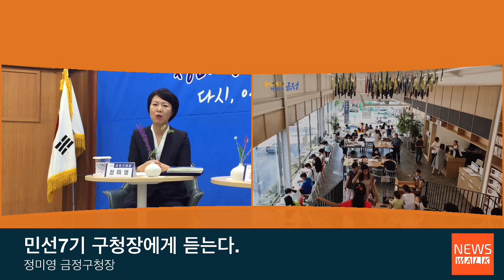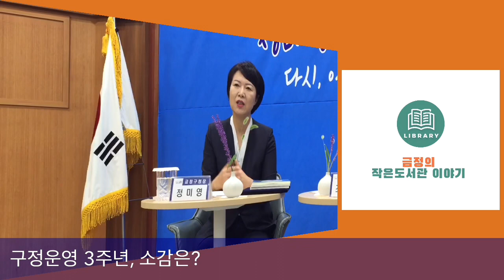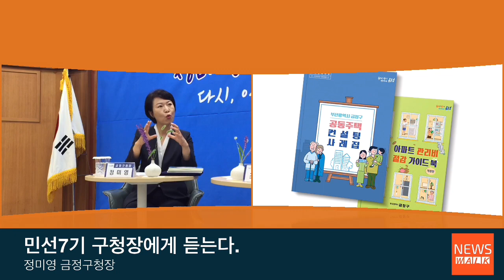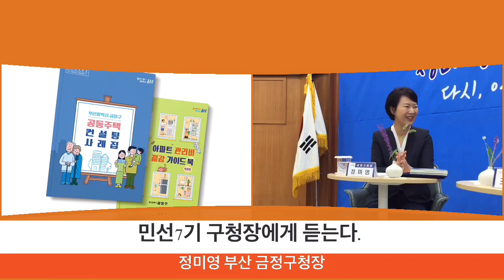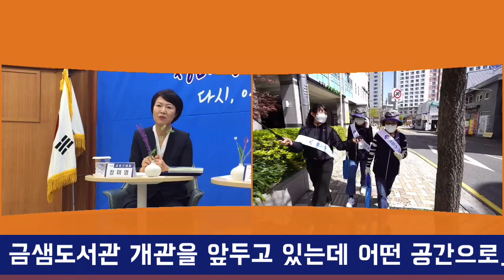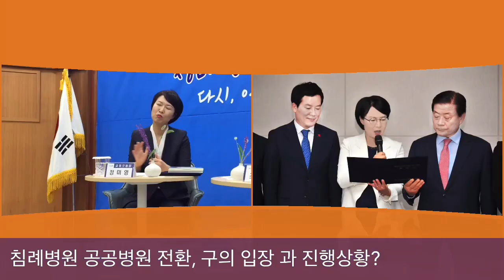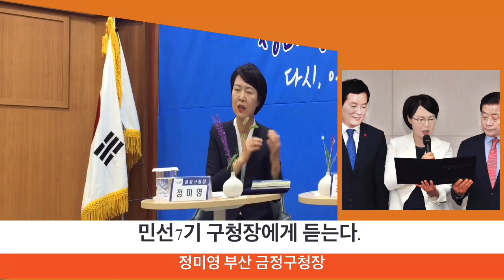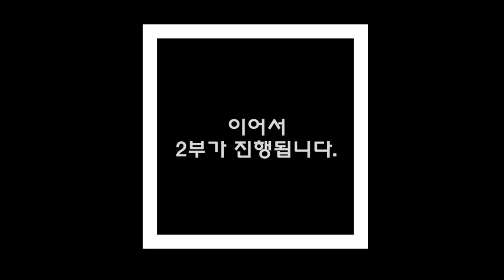뉴스워크 특별대담"정미영 부산 금정구청장"1부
민선7기 3주년을 맞아 부산지역 구청장을 직접 만나 3년간의 성과를 돌아보고 남은 1년의 구청정책을 들어본다.(부산 금정구 정미영 구청장)